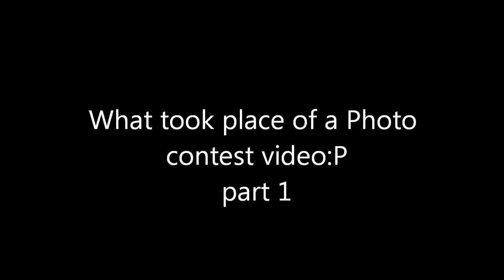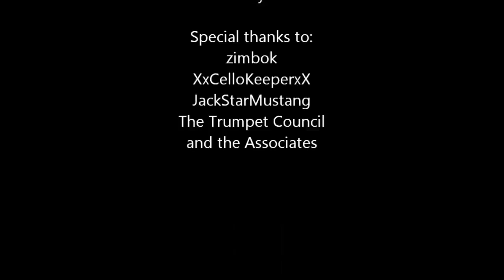What took place of this week's Photo Contest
Well since NO ONE participated in the Black team's Photo contest I think this will suffice. I also put ratings for your builds too so HA!